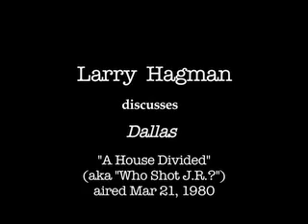Larry Hagman discusses "Dallas" Who Shot J.R? - EMMYTVLEGENDS.ORG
In this interview excerpt, Larry Hagman discusses the infamous episode "A House Divided" (better known by fans as "Who Shot J.R.?")